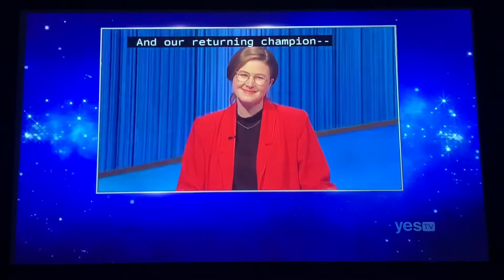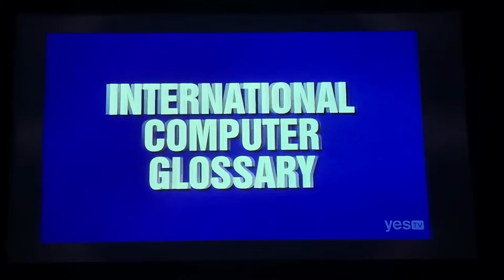Jeopardy, intro - Mattea Roach DAY 24 (5/6/22)